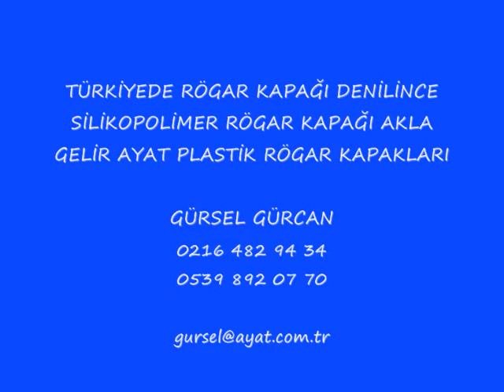Bekobod Beruniy Bukhara Buzaubay Chimboy manhole covers 0090 539 892 07 70 rögar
Plastik atıklar çevresel kirlilik yaratmanın yanında insan sağlığını da ciddi anlamda tehdit etmektedirler. Gelişmiş ülkeler plastik atıkları bertaraf etme çalışmaları doğrultusunda «Ar&Ge» yatırımlarına önemli maddi destek sağlayarak çevresel kirliliği önleme ve ülke ekonomilerine pozitif kazanım sağlama amacıyla geri dönüşüm projelerine büyük önem vermektedirler. Ayat Ltd. Şti. olarak bizde geri dönüşüm teknolojisinin ülkemize katacağı gerek ekonomik, gerek çevresel katkılarını öncelikli görev olarak benimsedik. Bu sebeple «Ar&Ge» çalışmalarımızı polimer esaslı geri dönüşüm malzemelerinden üretilen Rögar Kapaklarına yoğunlaştırdık. Kullanılan teknoloji ve formülasyonun tamamı Türk Mühendislerimiz tarafından geliştirildi ki buda bizleri son derece gururlandırıyor. .

Dünya'da ve Türkiye'de ilk olan bu teknoloji ve formulasyon çok daha dayanıklı ve çok daha ekonomik Rögar Kapakları üretmemize imkan sağladı. Ürünlerimiz kısa zamanda yurt dışı ve yurt içi pazarında büyük ilgi uyandırdı. ISO 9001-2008 ve TS 1478 EN 124 standartları mevcut olan Silikopolimer Rögar Kapaklarımızı siz değerli kuruluşlarımızın kullanımına sunuyor ve doğadaki karbon salınımlarını azaltmayı, çevreci Rögar Kapaklarımızı kullanarak desteklemenizi bekliyoruz.